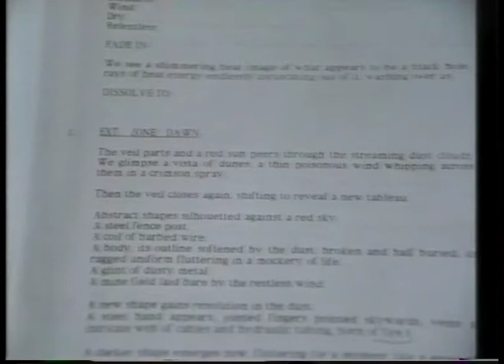Film 90 - Movie Newcomers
Looking at Revenge of Billy The Kid and Hardware.

Featuring contributions from David Puttnam, Richard Stanley, Stephen Woolley, Ross Smith and Jim Groom.

From 17th April 1990